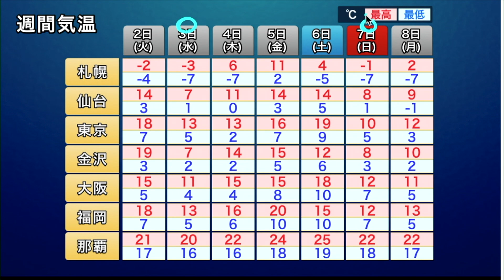週間天気／短い周期で天気が変化。気温変化も大きい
2日(火)の荒天から一転、ひな祭りの3日(水)は高気圧が西から移動してくるため全国的に天気が回復します。

広いエリアで日差しが届いて晴れますので、穏やかで過ごしやすいひな祭りになりそうです。

週後半は低気圧や前線が通過する影響で、再び広い範囲で雨が降りやすくなります。5日(金)から6日(土)にかけて低気圧や前線の影響で雨が強くなり、地域によっては短時間強雨のおそれもあります。

今後も天気予報に変化が出る可能性があります。随時最新の予報を確認するようにしてください。